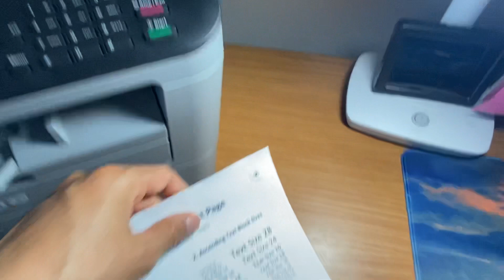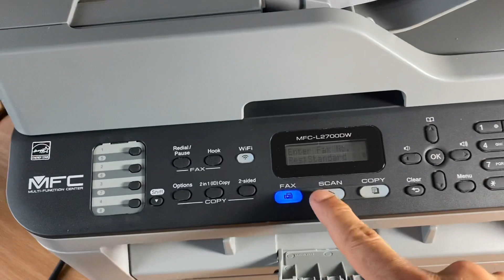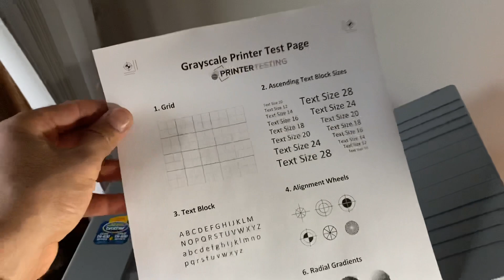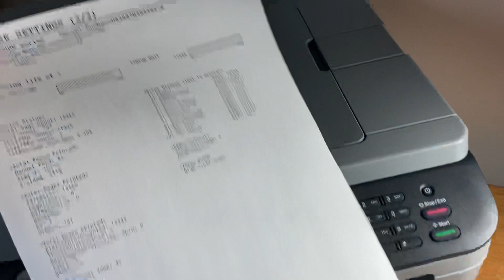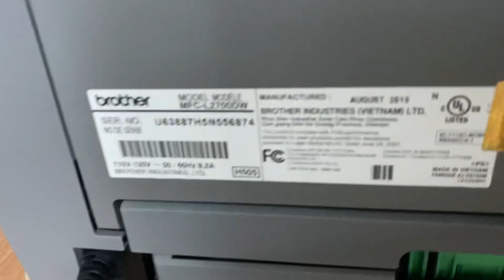Brother MFC-L2700DW All In One Multi-Function Center Laser Printer-demo Video